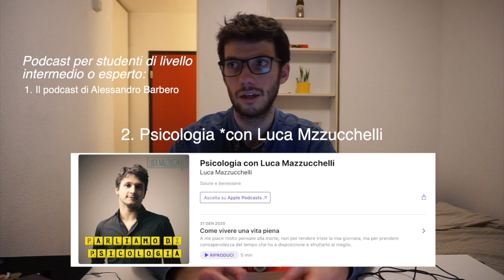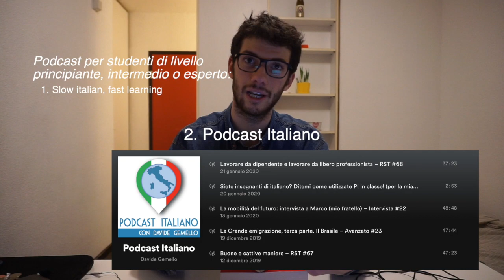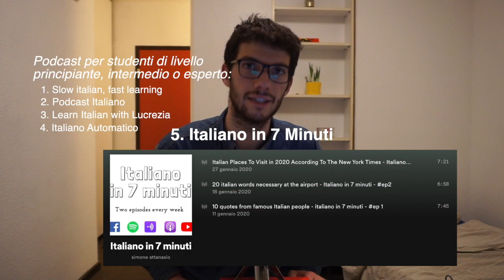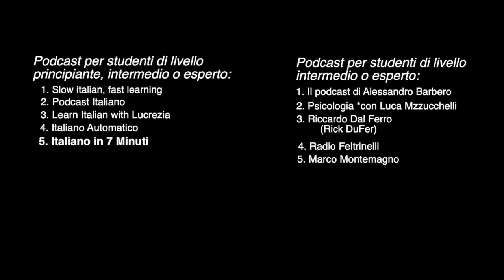Top 10 Italian Podcasts 2020 | To Improve Your Italian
Vuoi una lezione in particolare? Lascia un commento qui sotto. Farò un video per te il prima possibile.

Learn Italian with Italiano in 7 minuti

 L'italiano è una lingua facile, continua a studiare e non mollare 💪🏻 A presto.